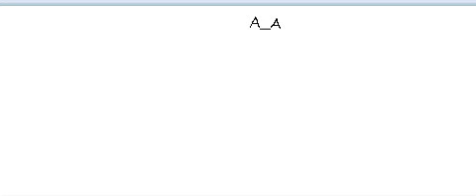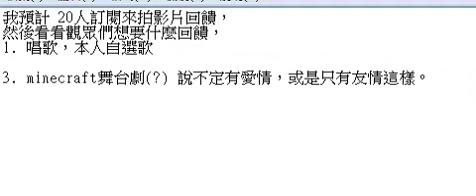【旗魚回饋水族箱】20訂閱回饋饋饋饋之超感謝大家的QAQ EP-1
RC:25598833
不峽長的旗魚看起來很胖。
超感動的QAQ
以後的影片我會拍得更讓人想看(X)的QwQ~